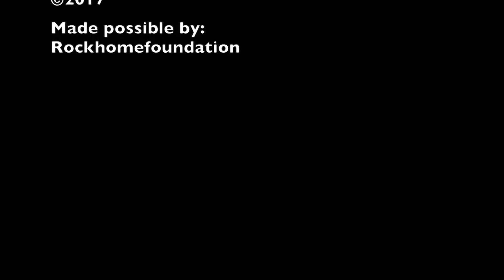Delicious Surprise - Face Forward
Performed live @Bel Air Breda, The Netherlands (14Oct2017)
During "Beth Hart Tribute" Concert.

Credits:
Linda Broekhoven (vocals)
Ben van Gerven (drums)
Frankie van Beek (guitar)
Jur Smits (keys, guitar)
Arjon Valk (bass)

Sound engineer:
Edwin

Made possible by:
Rockhomefoundation